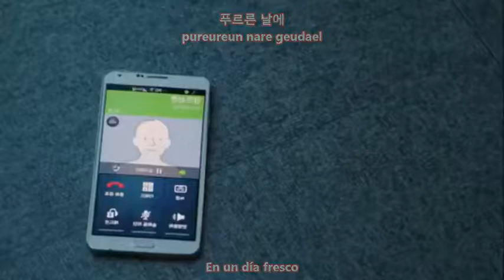Pinocchio OST Park Shin Hye - Love Is Like a Snow